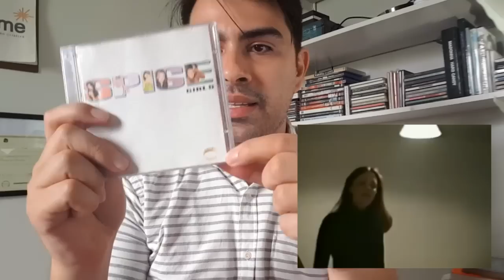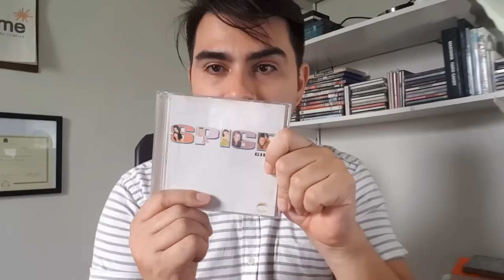Spice Girls - SPICE [1996] | FAIXA a FAIXA do CAFÉ com RAFA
Elas formaram meu caráter na infância/adolescência e até hoje me trazem mensagens de positividade e feminismo. Se você é um Spice fã, seja bem vindo. Vamos reviver os bons momentos que ninguém pode tirar da gente e celebrar os 20 anos de lançamento do disco SPICE (1996) com história e review faixa-a-faixa ;)